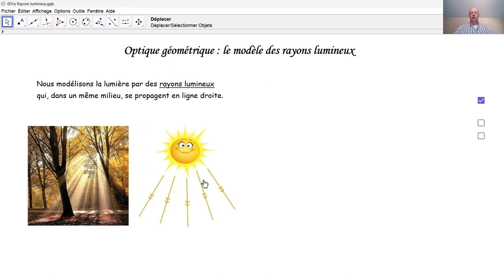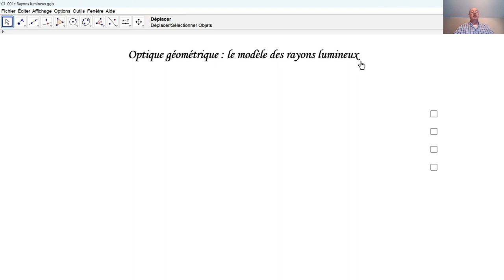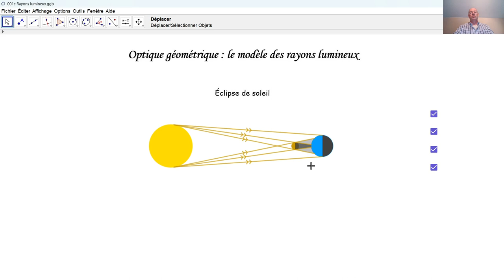Physique 3PhF089 Le modèle des rayons lumineux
Nous introduisons l'optique géométrique par le modèle des rayons lumineux, que nous appliquons dans deux exemples.